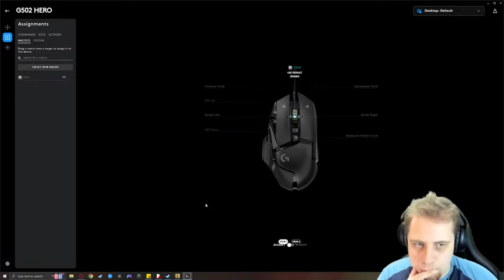An All Out War - Darksiders Apocalyptic Difficulty Ep. 1